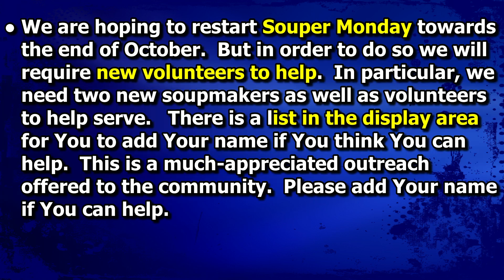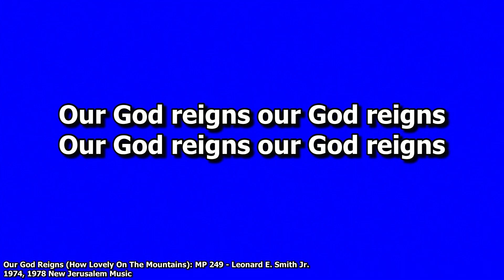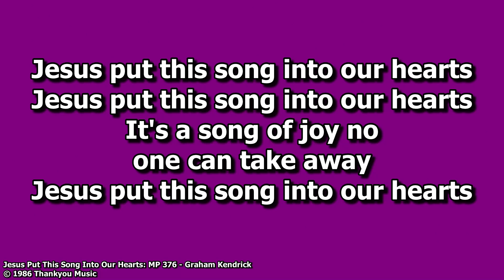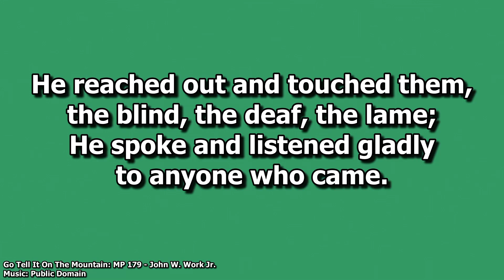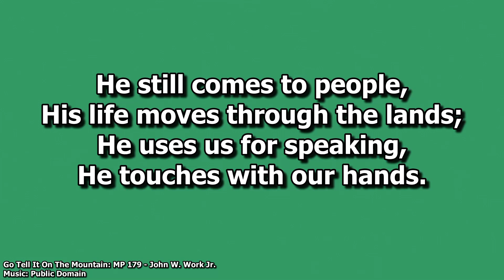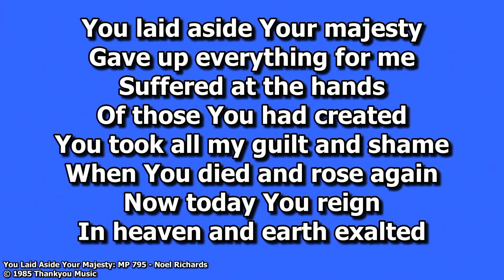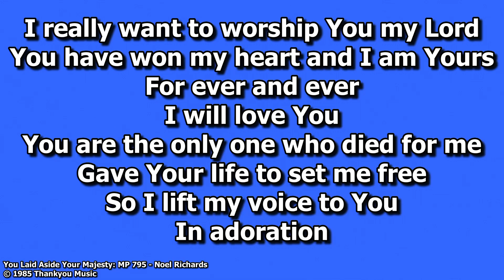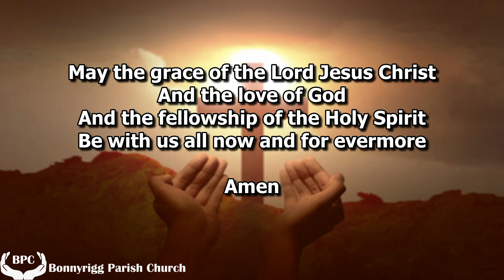BPC Worship 15th September 2024